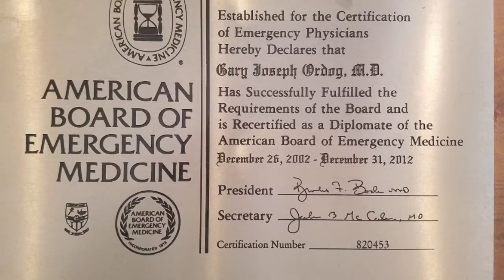FIRST SNOW ON GEM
Short of First of the Season Snow on the Golden Ears Mountains, (GEM). From Pitt Lake side, so from the west side.